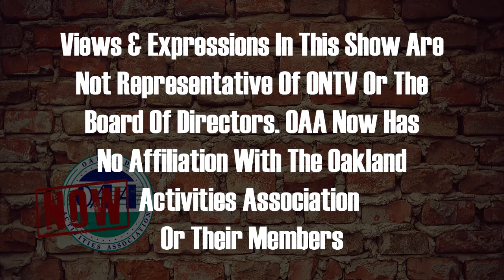OAA Now 11-14-2022